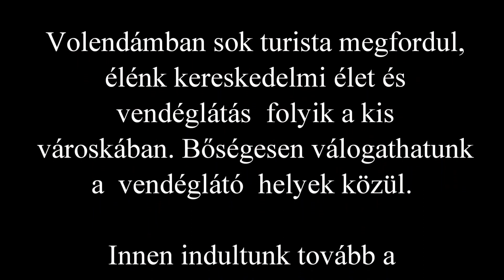Marken _ Volendam (Benelux_ Hollandia )